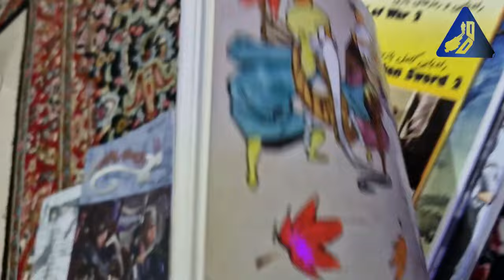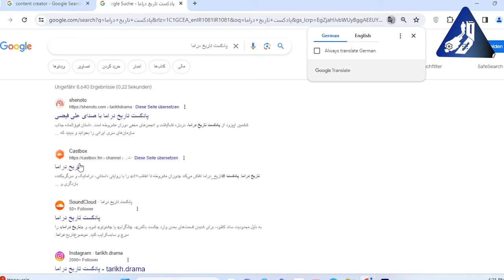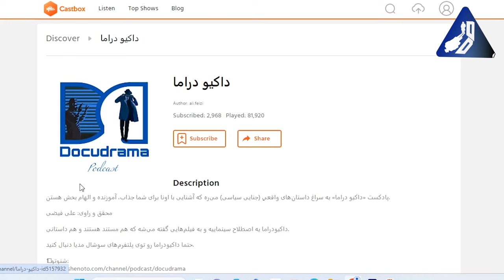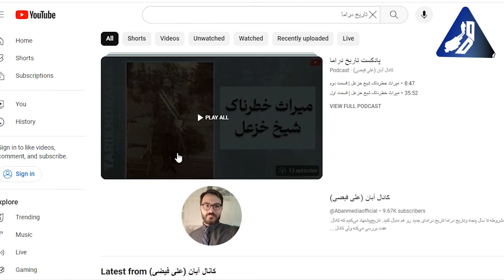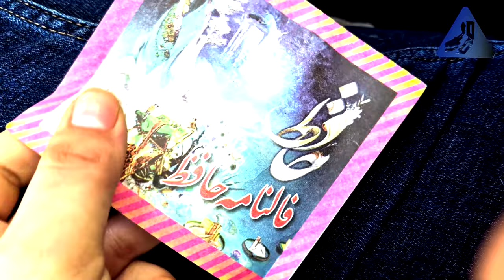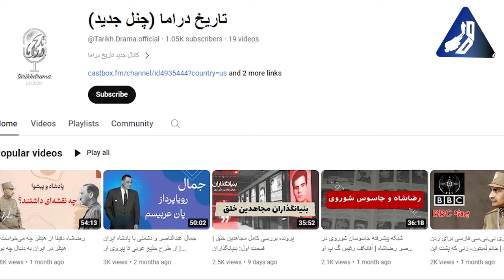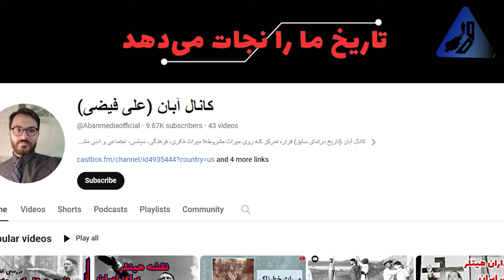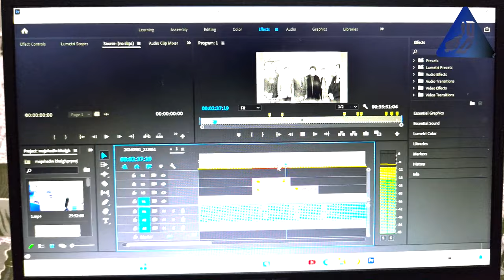همه چیز درباره داکیودراما و علی فیضی | برنامه های سال بعد، سریالها، راه اندازی کلاب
بعد از چند ماهی همراهی با همدیگه، تصمیم گرفتم که یه ویدیو بسازم تا هم کمی با خودم آشنا شوید و هم درباره آینده پادکست_داکیودراما صحبت کنم. اینکه برای عید قصد دارم چه کاری رو منتشر کنم و ماجرای باشگاه داکیودراما چیست.